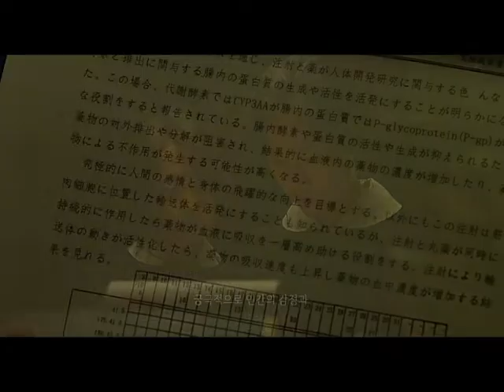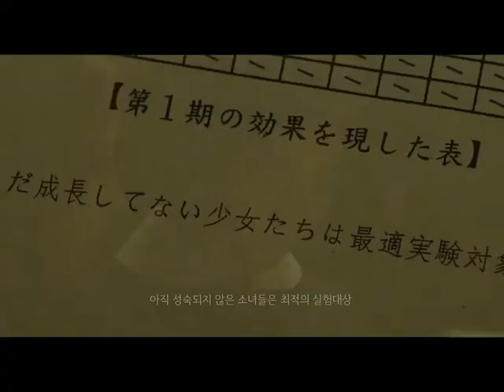[너의영화X나의음악] The Silenced 경성학교:사라진 소녀들(2014)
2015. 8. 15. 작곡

외부와 단절된 경성의 한 기숙학교. 어느 날부터, 학생들이 하나 둘 이상 증세를 보이다 흔적도 없이 사라지기 시작한다. 주란(박보영)은 사라진 소녀들을 목격하지만 아무도 그녀의 말을 믿어주지 않고, 교장(엄지원)도 아무 일 없었다는 듯 우수학생 선발에만 힘쓸 뿐이다. 학교에서 벌어지는 사건들에 의문을 품은 주란, 하지만 곧 주란에게도 사라진 소녀들과 동일한 이상 증세가 나타나기 시작하는데.. 1938년 기록조차 될 수 없었던 미스터리가 드러난다!